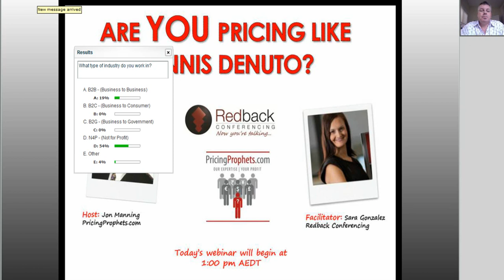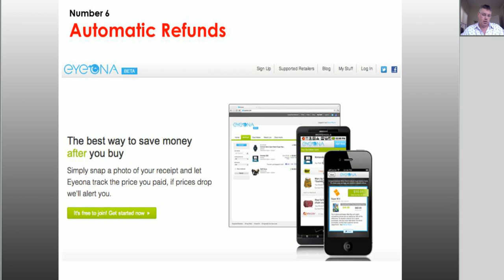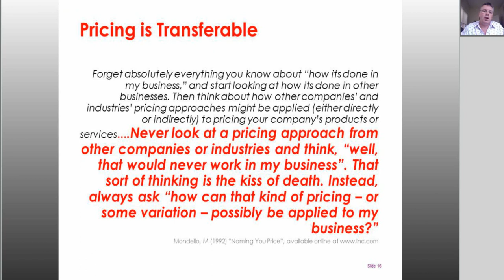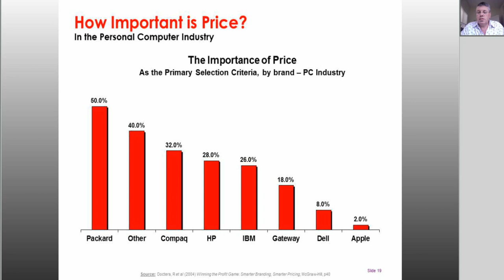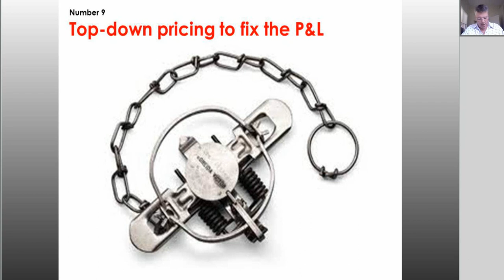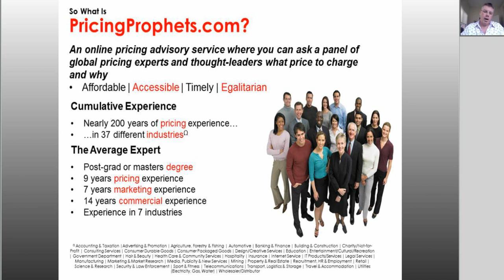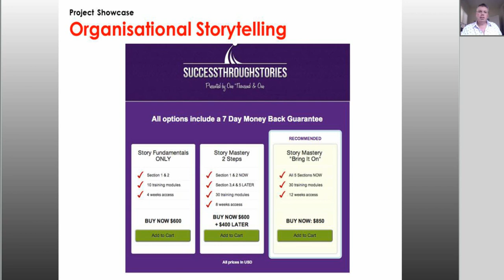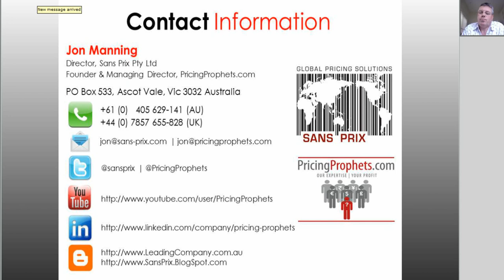Are You Pricing Like Dennis Denuto [Redback Conferencing Webinar]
This is a recording of a Redback Conferencing webinar, recorded on the 16th October 2012. During the webinar, Jon Manning, the Founder & Managing Director of takes a look at
- Why Pricing is getting so scary;
- Why Pricing is so important, and;
- How to avoid Pricing like Dennis Denuto (and avoid ten common pricing traps).